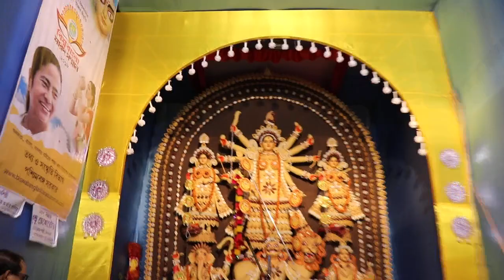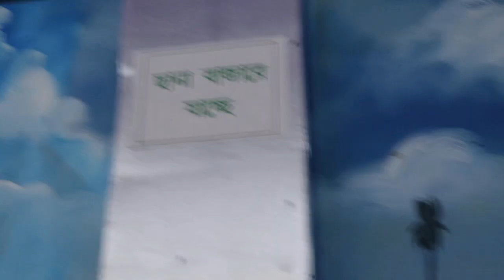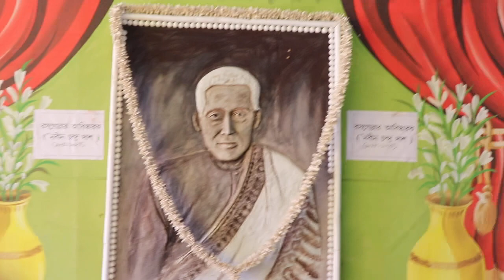Dilip Smriti Sangha Malda 2018 innovative idea